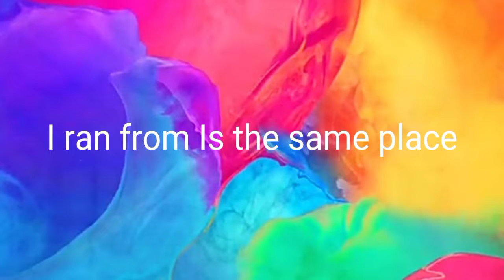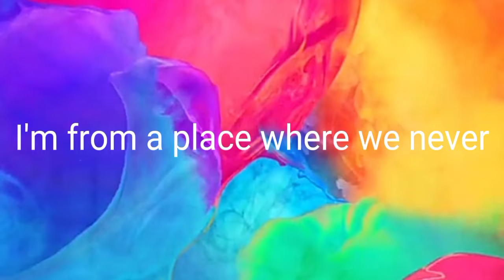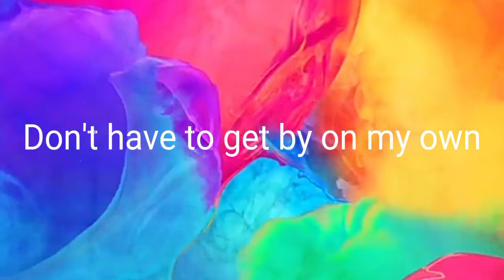Avicii - Somewhere In Stockholm (Lyric Video)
Avicii - Somewhere In Stockholm

Description:

Song - Somewhere In Stockholm
Artist - Avicii

Advanced Date
Edit New Released on: February 5, 2022

Music strong play